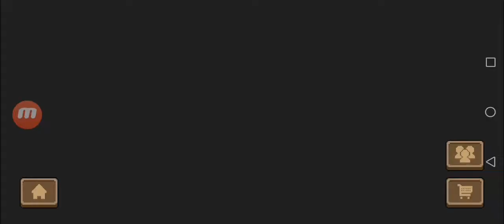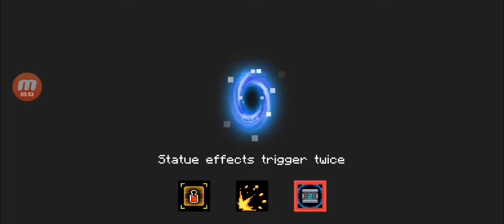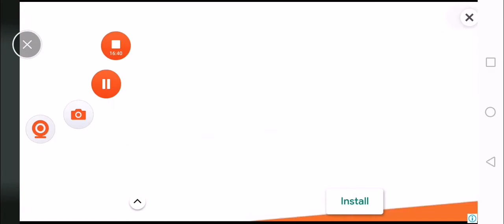Soul Knight Challenges 2